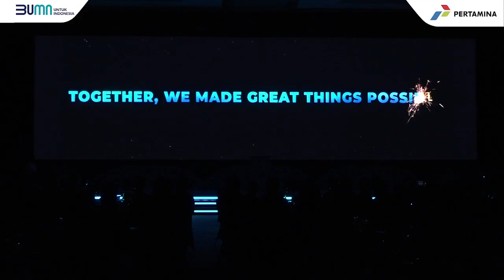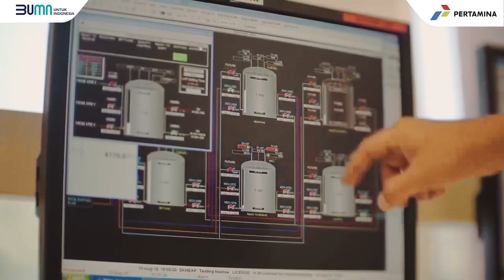RDMP Balikpapan untuk Ketahanan Energi Nasional, Ini Keunggulannya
Pertamina dapatkan USD 3,1 Miliar untuk pendanaan proyek RDMP Kilang Balikpapan. Dukungan keuangan ini akan memungkinkan Pertamina untuk menyelesaikan pengembangan Proyek Strategis Nasional (PSN) ini yang tentunya akan memberikan dampak positif pada ketahanan energi nasional.

Salah satu tujuan proyek RDMP Kilang Balikpapan untuk meningkatkan produk kilang dengan meningkatnya kapasitas kilang hingga 100 ribu barel per hari.

Untuk keunggulan RDMP Kilang dikupas tuntas dalam video ini.